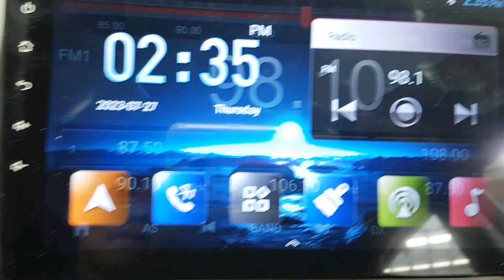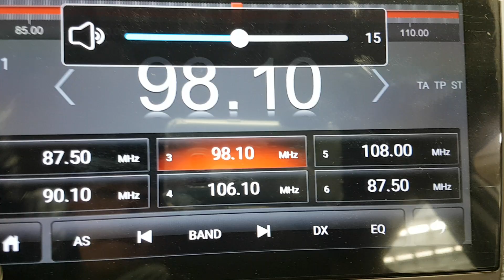HYUNDAI TUCSON 2010 EN VENTA! AU005986 | Vehículos Coreanos Sena Trading